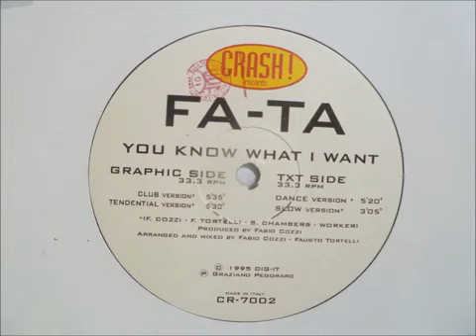Fa Ta - You Know What I Want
Fa-Ta ‎– You Know What I Want (Dance Version)
Selo: Crash! Records ‎– CR-7002
Formato: Vinyl, 12", 33 ⅓ RPM
País: Italy
Lançado: 1995
Genre: Electronic
Estilo: Italodance

** Você pode também fazer uma doação de qualquer valor para nos Incentivar a continuar com o nosso trabalho. A Mixes & Remixes agradece pela sua colaboração! **

Chave do **PIX** para **DOAÇÃO:**